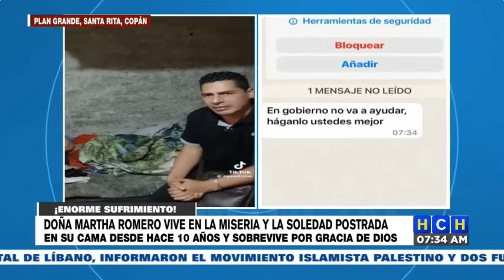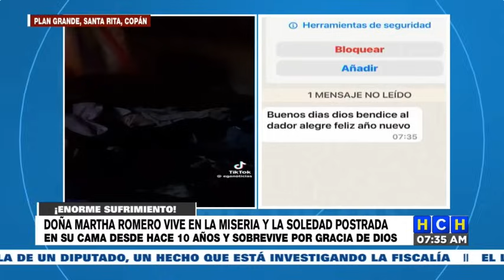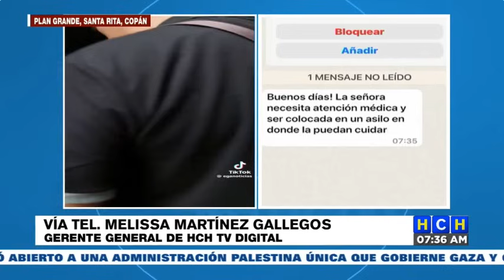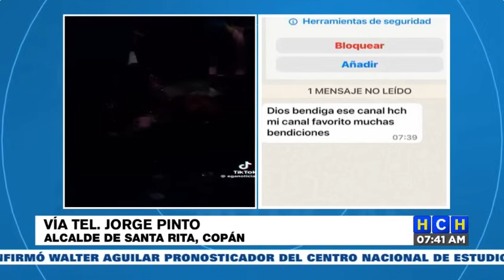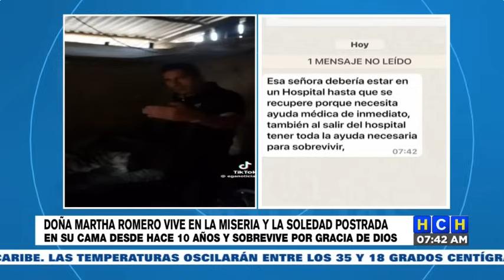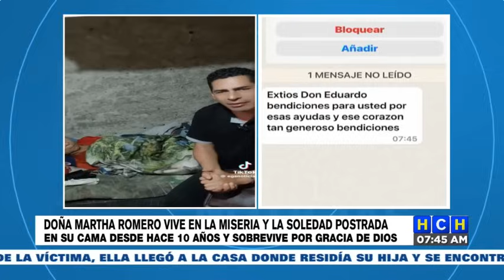Postrada y en la miseria, vive desde hace 10 años, doña Martha Romero en Copán